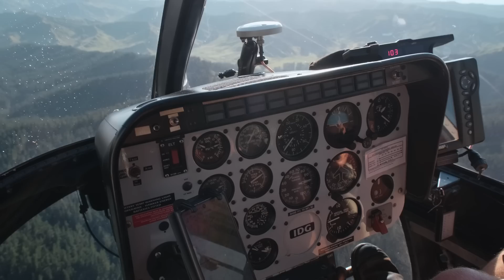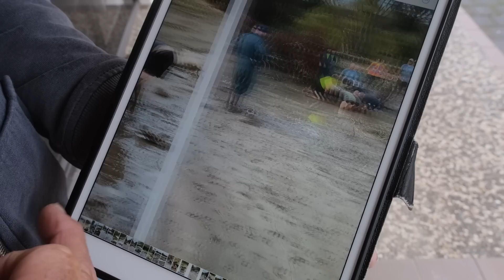From The Farmers | Stories of Cyclone Gabrielle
After an extensively wet summer season, the East Coast of Northland, New Zealand was hit by two tropical cyclones in January and February of 2023. The second event, Cyclone Gabrielle, was a fatal and scarring event for the region. Destroying homes and farmland, flattening infrastructure and decimating the season's crops.

In the days following the storm, the country was on edge and as the communications were reestablished back to the region, the extent of the damage became apparent and so did the calls for help. That's when the team here at Te Pari knew we needed to do our part to help the families affected.

Te Pari have put together a video featuring the stories of three farming families who survived the flood and have created a Give-A-Little page. All fundraising will go to the Rural Support Trust which is a charity that provides on-the-ground support and assistance to rural communities nationwide, through regional offices.

On behalf of the East Coast farmers, Te Pari would like to thank anyone who is able to support this cause. Every dollar donated will help get farming families the support they need to recover.
If you are unable to donate but would still like to support, please share this with your family and friends to help raise awareness.

Thank you for taking the time to watch and most importantly support this call for help.

If you are seeking help or flood relief, please reach out to the Rural Support Trust.

Chapters:
0:00 Cyclone Gabrielle's Damage to the East Coast
0:15  Dave Martin | Wairoa
2:17 Mark Mitchell | Esk Valley
4:55 Daniel Absolom | Rissington Cattle Co
6:27 The Flood Damage in Wairoa
9:33 The Flood Clean-Up Process
10:39 How You Can Help